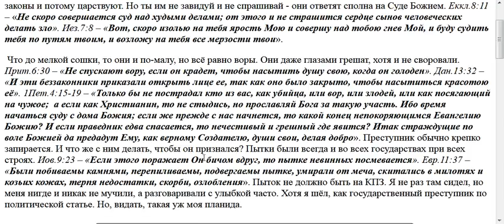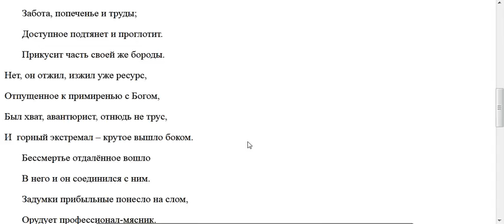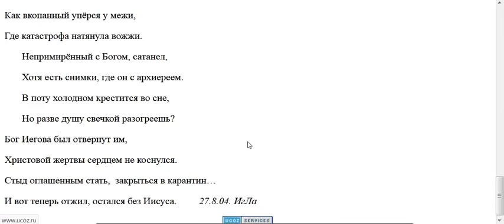2329. Почему нет справедливости в тюрьмах?